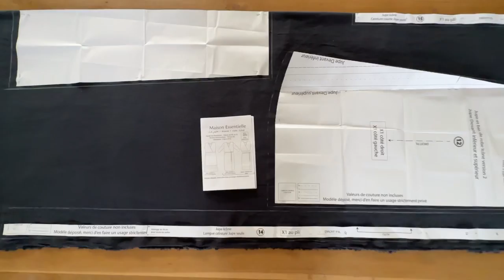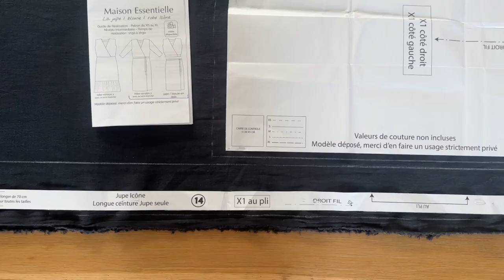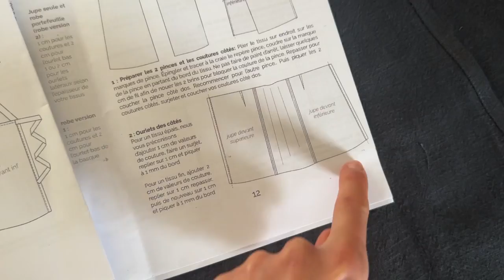Coudre la jupe et robe portefeuille icône